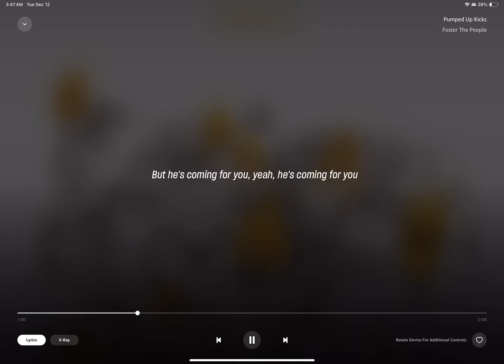If you hear the quiet kid sing this then RUN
Yea your about to die

I'm the quiet kid, honestly